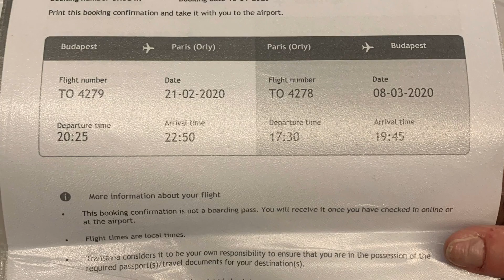Wirágocska Párizsba repül 21.02.2020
Ez a video nem sérti a YouTube felhasználási feltételeit!

Készítette:
Starvideotv Production
Profi Fotós és Videós csapat

Zene:
YouTube store